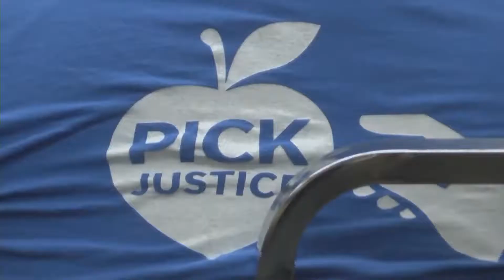'We've been suffering:' Gerawan workers vote to leave United Farm Workers